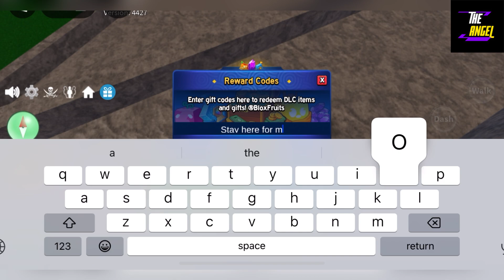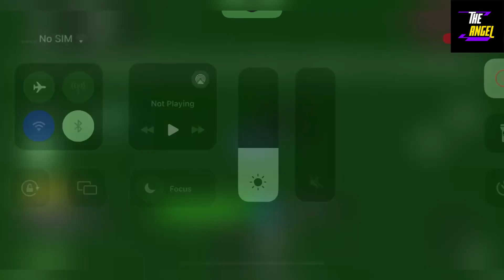🍯 Halloween Event 🍯 ROBLOX BLOX FRUITS CODES - BLOX FRUITS CODES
Welcome At The Angel